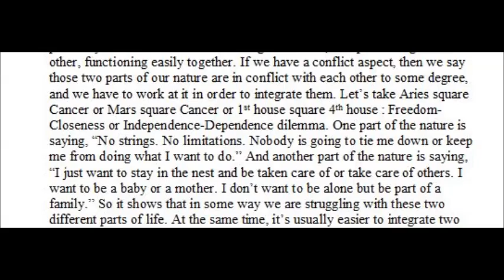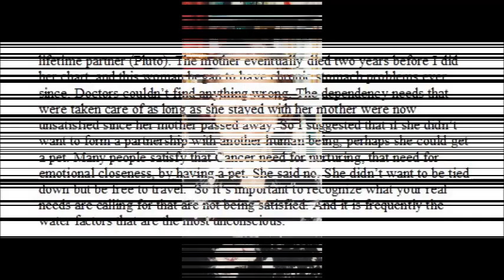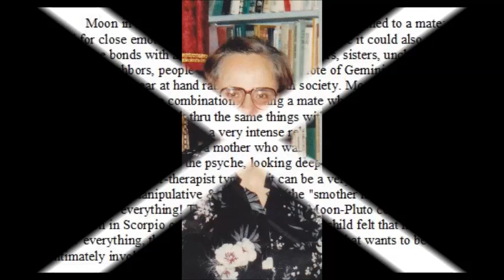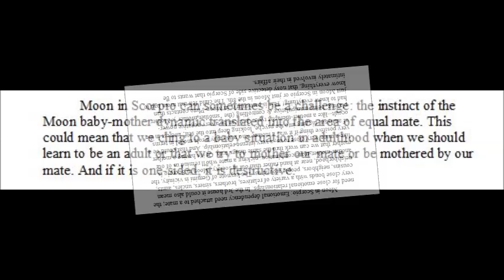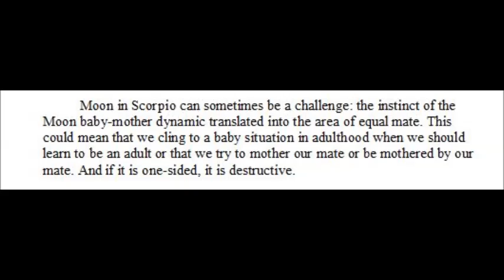Zipporah ("Zip") Dobyns on Independence-Dependence Dilemma & Moon in Scorpio [ASTROLOGY]